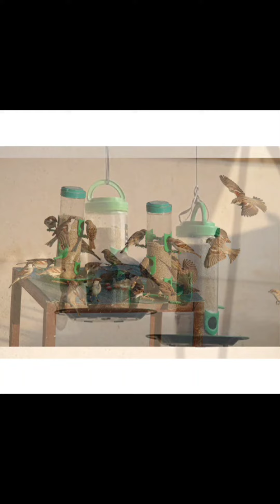Ultimate Bird Care: Amijivdaya Medium Bird and Water Feeder Combo!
This comprehensive review covers everything you need to know about this essential accessory for bird enthusiasts. From its durable construction to its convenient design, learn why this feeder combo is a must-have for every bird lover. Enhance your bird care routine and create a welcoming environment for your avian companions today!

Bird feeder

Water feeder

Bird care

Avian accessories

Bird feeding solution

Amijivdaya products

Pet supplies

Bird essentials

Feeder combo

Bird feeding station